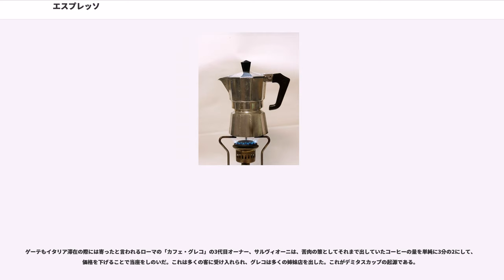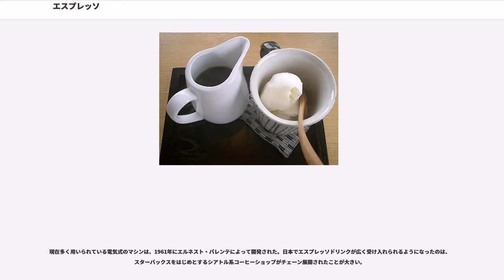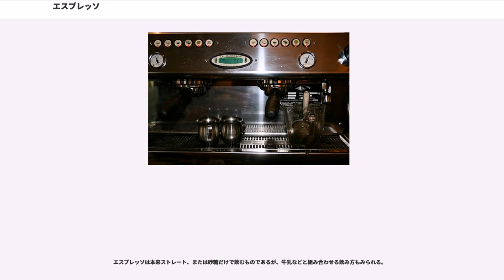エスプレッソ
エスプレッソ（）は、元は、深煎りで微細に挽いたコーヒー豆を充填したフィルターに、沸騰水を加圧状態で濾すことで抽出されたコーヒーのことである。普通のコーヒーカップの半分ほどの大きさのカップで供されるため、デミタスとも呼ばれる（demi は半分、tasse はカップを意味するフランス語）。

「エスプレッソ」は抽出方法なので、紅茶でも可能であり、例えば、キリンビバレッジの缶飲料「午後の紅茶」シリーズの一つとして、「エスプレッソティー」シリーズが発売されている。

イタリアやフランスではもっともよく飲まれるコーヒーであり、イタリアでCaffèといえば普通エスプレッソのことをさす。特徴的な抽出方法により、風味が濃厚である。使用するコーヒー豆が深煎りのため、焙煎工程で揮発し、抽出時間も短いことから、カフェインの含有量はドリップコーヒーに比べて少ないとする意見があるが、容量あたりのカフェイン含有量はエスプレッソの方がドリップコーヒーに比べて多い。しかし、エスプレッソの一杯あたりの容量はドリップコーヒーに比べて少ないため、通常はエスプレッソ一杯あたりのカフェイン含有量はドリップコーヒーよりも少ない。ただし、実際のカフェインの量はコーヒーの容量、コーヒー豆の産地、焙煎の方法やその他の条件によって異なる。

通常のエスプレッソは、一杯当たりコーヒー豆を7g程度使用する。14g程度使用したものはドッピオ（doppio、ダブルの意味）と呼び区別することもある。クリームなどを加えて、カフェ・ラッテ、カプチーノ、カフェ・マキアート、キャラメル・マキアートなどのバリエーションもある。

エスプレッソの抽出には、電気式のエスプレッソマシン、もしくは、もっぱら家庭用のモカエキスプレスなどの専用の器具を用いた直火式がある。電気式のエスプレッソマシンは、直火式に比べてより高い圧力をかけて抽出することができるため、より濃厚に淹れられると言われる。容器に紙コップなどを用いて濃縮原液を薄めて飲料を提供する方式の一部の飲料自動販売機には、エスプレッソマシンに似た機構が内蔵されており、その都度豆を挽いていることを宣伝文句にしている場合もある。ただし、エスプレッソほど濃厚に抽出されているわけではない。抽出に用いる水は深煎りのエスプレッソでは、渋味の成分がカルシウムなどに結びついて、苦み、渋みが除かれまろやかさが増してコクが加わるので硬水を用いる事が望ましい。

電気式の自動エスプレッソマシンでは、まずエスプレッソ用に細かく挽かれた豆を、脱着可能なレバー形状のフィルターホルダー（スターバックス社ではラポートフィルターと呼称）先端に装着しておいた金属製のバスケットの中へタンパーで押し込める。これをタンピングという。均等に押し込めたらマシンにセットし、圧力でコーヒー液を抽出する。マシンによって仕上がりは異なるが、エスプレッソには黄金色の泡が浮かぶことがある。これはコーヒー豆の油分やタンパク質に由来するもので「クレマ」と呼ばれ、甘さの元であると言われる。この上に砂糖を浮かべて飲み干す。

エスプレッソマシンには、抽出時間や圧力などを手動で調整するなど複雑な操作を必要とする物もあり、細かく要望に応じた味を引き出すことが出来る。この技能に精通し、また以下に述べるバリエーションドリンクを淹れるにあたって、コーヒーに浮かべるフォームミルクに模様を入れる（ラテアート）など、専門の技能を持った者をバリスタと呼ぶ。

逆に、より簡便に利用できるように設計された、使い捨てカートリッジを用いるタイプのエスプレッソマシンもある。このカートリッジタイプのエスプレッソマシンは、日本ではネスレ社のネスプレッソが普及している。欧州では複数の規格が存在し、互換性に問題が発生している。

イタリアのイリー社が開発し特許を取得したEasy Serving Espresso（E.S.E.）規格のカフェポッド（エスプレッソポッド）は、日本でも普及している。「ポッド」とはエンドウマメのさやを意味する。カフェポッドはエスプレッソ1杯分に相当する約7gの豆を焙煎し挽いたものを紙パックにし適度な圧力をかけて整形されている。適切に挽かれているだけでなくバスケット内部へのタンピングも不要であり、使用後も豆が散らずに片付けやすいため初心者にも扱いやすい。バスケットは粉用と同じく金属製でフィルターホルダーより脱着可能だが厚みはより薄く、カフェポッド装着の上にゴム製の蓋を被せる。

メーカーによってはカフェポッド...